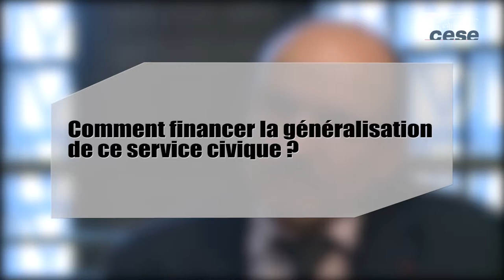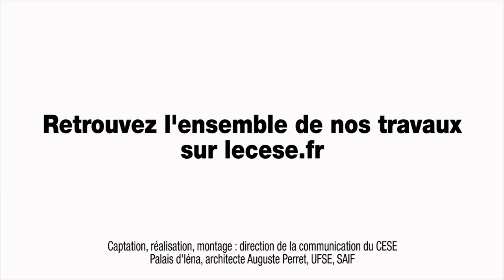Questions à Yannick BLANC (Haut-commissaire à l'engagement civique) - Service Civique - cese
3 questions à M. Yannick BLANC, conseiller du Gouvernement, Haut-commissaire à l'engagement civique, Président de l'Agence du Service civique, auditionné par la Délégation à la prospective et à l'évaluation des politiques publiques du CESE dans le cadre de la saisine : "Service civique : Quel bilan ? Quelles perspectives ? ".